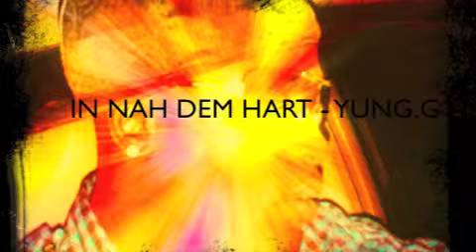IN NAH DEM - YUNG.G